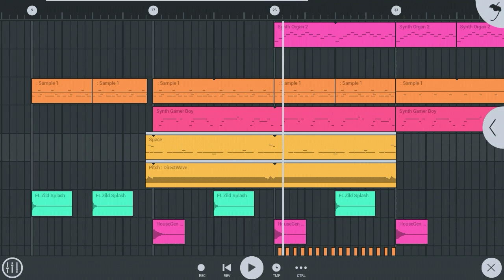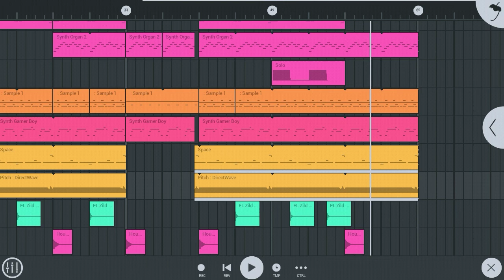Fl studio mobile is Fun - How to make Kawaii Trap beat instrumental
I am fl studio mobile beatmaker from indonesia
This video is about how i make a Kawaii trap beat on fl studio mobile 3
Prod. by Mugendz

All my instrumentals are free to use in your videos/songs if and only if you credit me in the right way. and write : Instrumental produced by Gendz

Dm me if you want a beat